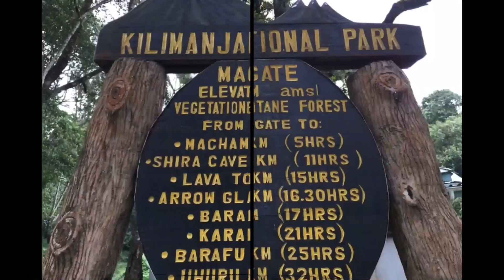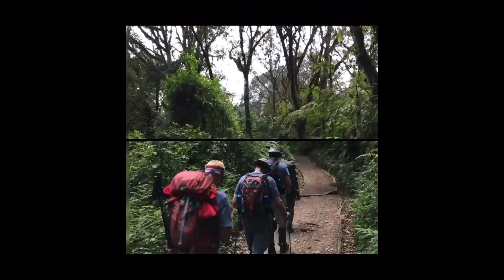Day One Machame Route Kilimanjaro August 2019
Kilimanjaro Climb Day One.